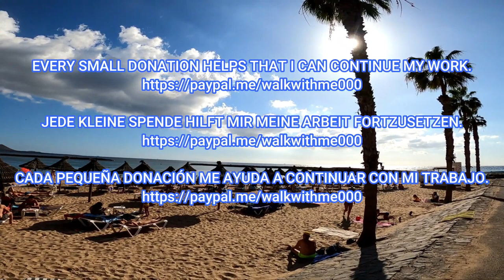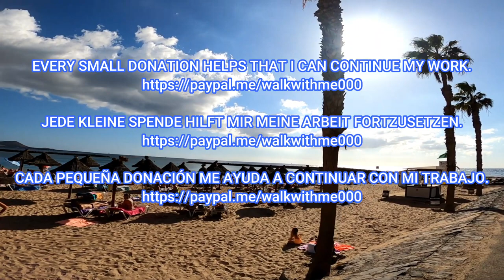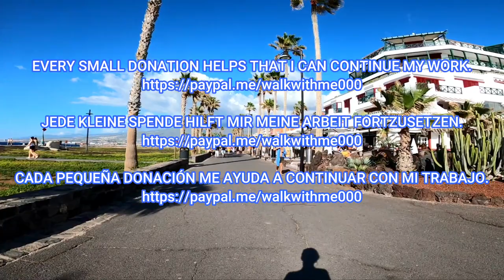Tenerife PLAYA DE LAS AMÉRICAS Walk along Beach And Promenade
Tenerife PLAYA DE LAS AMÉRICAS Walk along Beach And Promenade tenerife walking walkingtours Travel,Beaches,Sunshine,Philippines,Thailand,Walking, Walkingtours,bikini'beachbody,